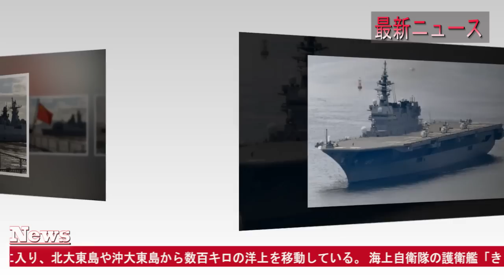最新ニュース 2023年1月4日